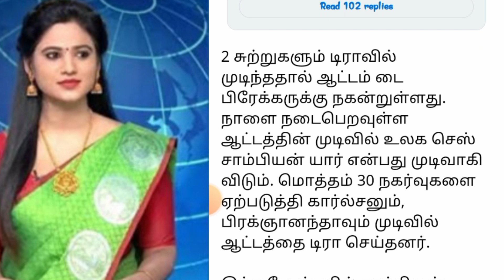உலகக்கோப்பை செஸ் இறுதிப் போட்டி: 2ஆவது ஆட்டமும் டிராவில் முடிந்தது